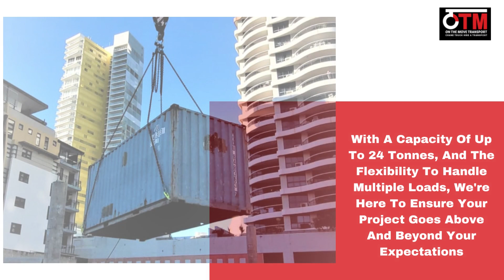On The Move Transport: Your Solution for Crane Truck Hire and Transport Services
Welcome To On The Move Transport, Your Ultimate Destination For Top-Notch Crane Truck Hire And Transport Services
With Years Of Experience, We Are Dedicated To Ensuring A Safe Working Environment With Our Expert Drivers And Certified Equipment
Crane Trucks
Need To Move Heavy Loads With Precision? Our Crane Trucks Are The Answer
We offer lifting capacities from 1 to 10 tonnes, extending up to 30 meters, so you can trust us to transport and install your cargo, all while prioritizing safety and efficiency

Flatbed Trucks
When it comes to reliable flatbed solutions, we've got you in our corner
Our Fleet Can Carry Up To 13 Tonnes, Available In Various Sizes, And Our Semi Trucks Can Handle Even The Heaviest 24-Tonne Loads

Semi Trucks
Our semi trucks are your partners when you need extra muscle
With A Capacity Of Up To 24 Tonnes, And The Flexibility To Handle Multiple Loads, We're Here To Ensure Your Project Goes Above And Beyond Your Expectations

Semi Crane Truck
When It's Time To Tackle Colossal Challenges, Look To Our Semi Crane Truck – Your Heavy-Duty Hero
Equipped With A 60-Tonne Crane Extending To 30 Meters, This Powerhouse Will Effortlessly Lift Containers, Generators, And More

Trailers
Our Trailers Are Versatile And Customizable, And We're Ready For Any Action
Our Flat Deck Trailers Can Extend Up To 24 Meters, While Our Drop Deck Trailers Are Perfect For Taller Cargo

Wondering why you should choose us? It's Because We're Not Just About The Equipment; It's About Our Commitment To Your Success
When You Partner With Us, We Guarantee Your Project Lands Safely, Efficiently, And Right On Schedule, Every Time
Ready To Team Up With On The Move Transport?
Get In Touch With Us Today For Reliable, Safe, And Efficient Solutions